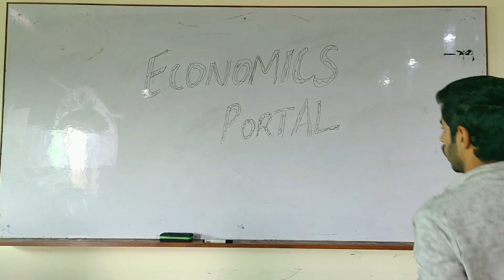Top 4 chapters of BA/BSC part 1 Economics || Must prepare these chapters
Salaam. Hope you are fine. Our whatsapp number is: 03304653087.
This video is very very much important for all the students of BA/BSC/ADA/ADS part 1 who study economics. In this video I told you about the four most important chapters of the whole book either you have A. Hamid Shahid book, Prof. Abdul Ghani book, Karvaan Book, Qureshi publishers book. These four chapters are equally valid for all boards of Pakistan. So, you need to watch this video complete. And please share it with your class-mates if you found this helpful. Jazakallah.
Give us your precious feedback which will helpful for me to determine my future videos. Khair ho
Best Regards: Prof. Raees Ahmad (M. Phil Economics)